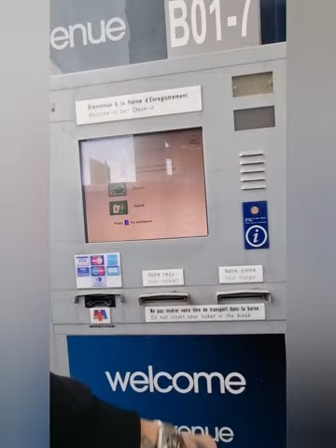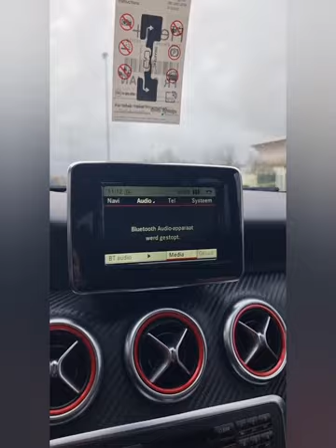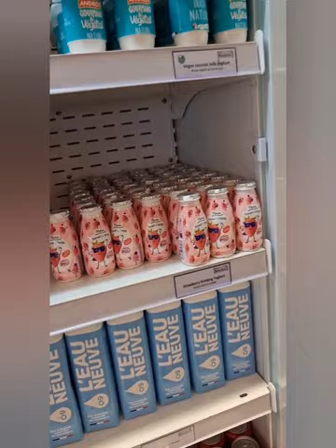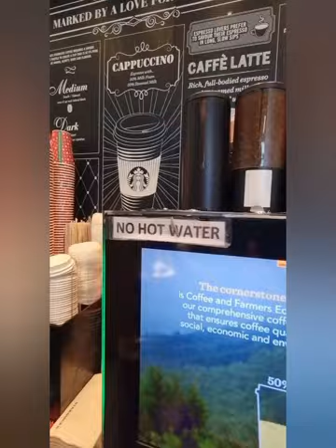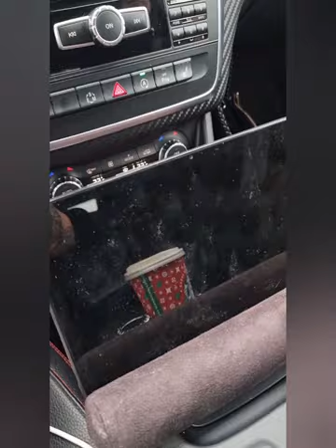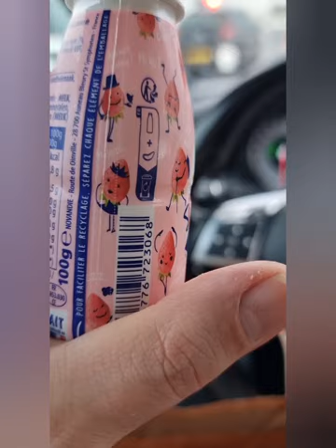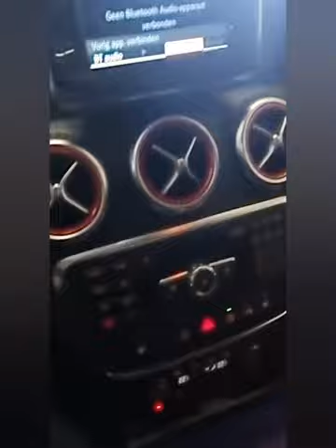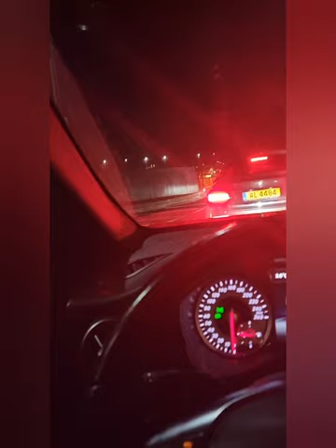Dreaddoctorrr vlog #1 (Riedewald)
Dreaddoctorrr's eerste vlog.

Bekijk mijn UK trip naar Jairo Riedewald.

p.s. ik vloek veel 🤭

Willen jullie meer vlogs van mij zien, laat mij weten in de comments.

meer informatie over Dreaddoctorrr?

Love Dreaddoctorrr